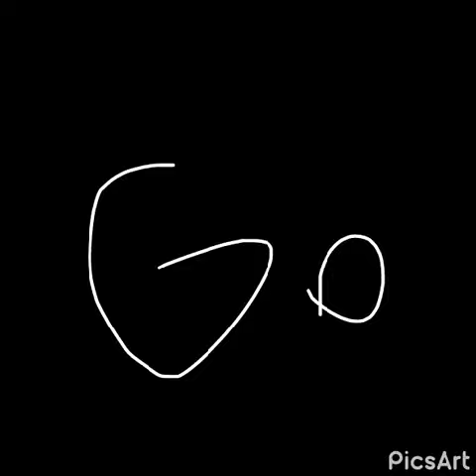BFB Voting- Episode 24